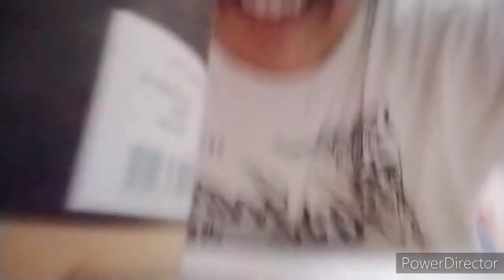Must Watch New😂 Amazing Comedy Video 202 Just for Fun / Bindas Fun Masti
published on 11 June 2020
hi friends today's is a BaklolVedio  forced vlogging by my son as  as he was over excited to vlog so we captured a little afternoon happy moments hope you guys will enjoy do like share subscribe and comments below.
metatags
Baklol vedio, today trending, happy side of force vlogging, life after lockdown, quarantaine life, afternoon time pass, little happy moments, Indore vloggers,
sandwich life with Falguni, family vlogs, simple Indian family vlogs